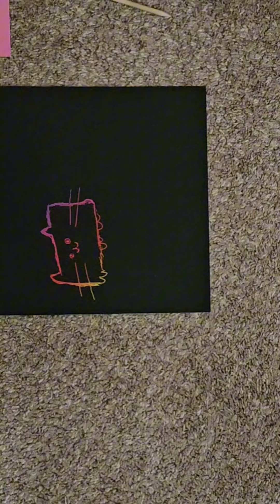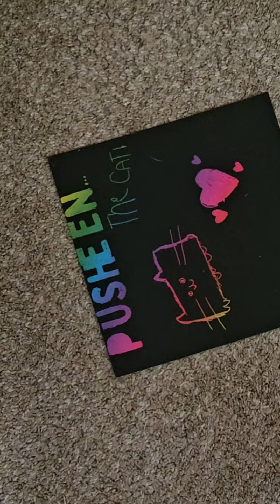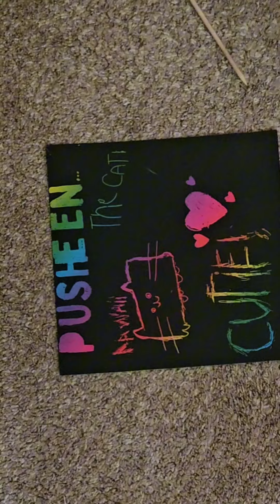Drawing pusheen in scratch art